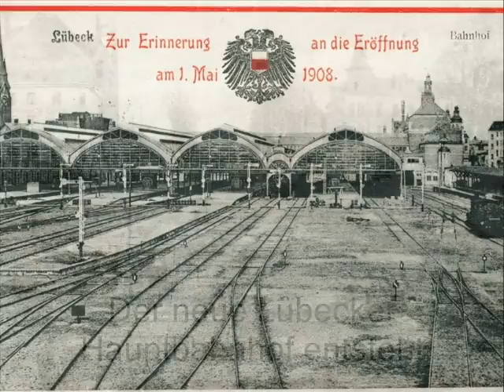Der neue Lübecker Hauptbahnhof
Der neue Lübecker Hauptbahnhof wurde am 1. Mai 1908 eröffnet.